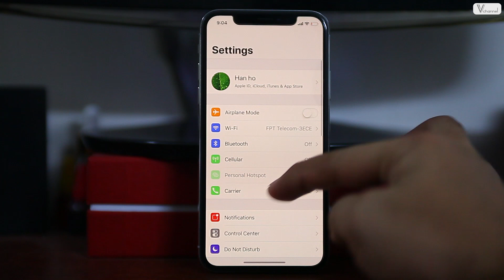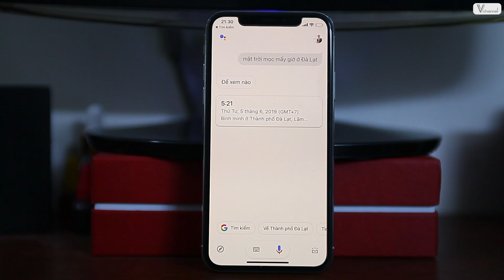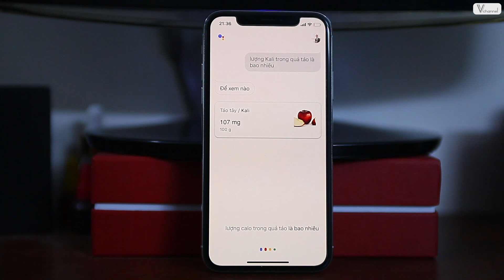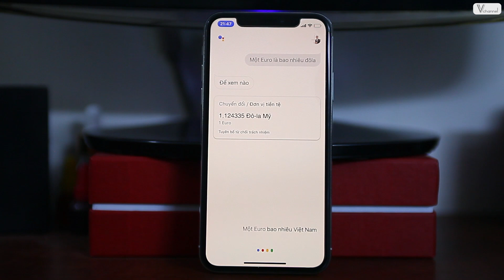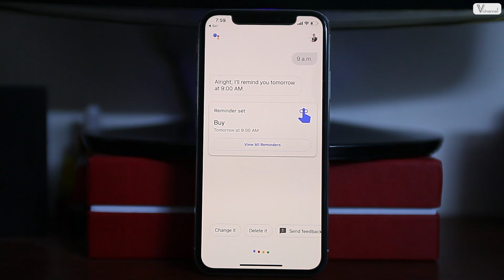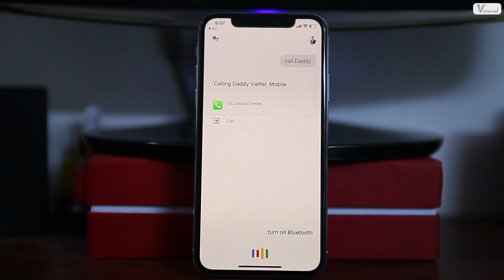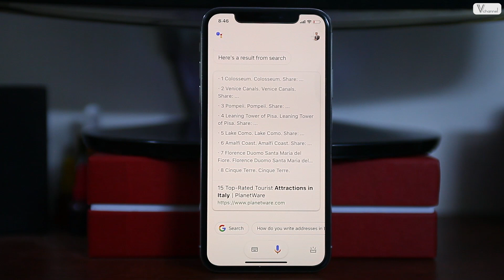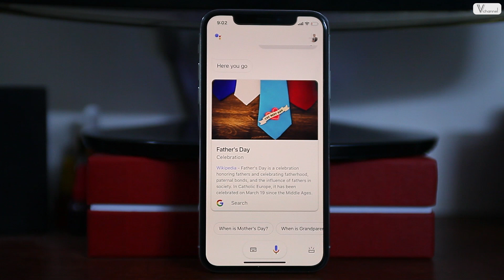✅ Chi tiết nhất các câu lệnh Google Assistant bằng tiếng Việt và tiếng Anh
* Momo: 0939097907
Một lần nữa chân thành cám ơn!